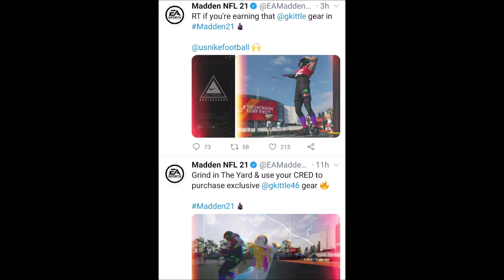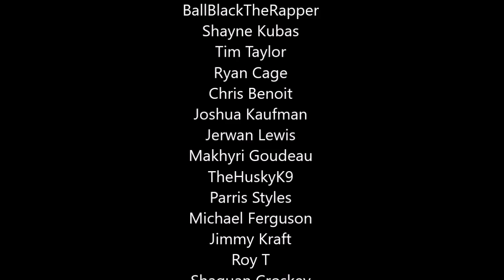EA Shows Why Madden 21 Is So Bad